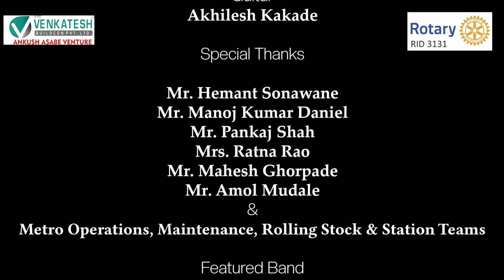Pune Metro Theme Song | Produced by Rotary & Venkatesh Buildcon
Maha Metro Official Music Video

Presented by -
Venkatesh Buildcon PVT. LTD.
Ankush Asabe Venture
Rotary Club

Supported by-
Revell Creations PVT. LTD.
Rotary Club of Pune Lokmanynagar

Lyrics, Composition & Vocals-
Pranjal Akkalkotkar

Guitar by-
Akhilesh Kakade

Special Thanks-
Mr. Hemant Sonawane
Mr. Manoj Kumar Daniel
Mr. Pankaj Shah
Mrs. Ratna Rao
Mr. Mahesh Ghorpade
Mr. Amol Mudale
Metro Operations, Maintenance, Rolling Stock & Station Teams

Featured Band-
Vocalist- Pranjal
Guitarist- Akhilesh
Pianist- Shubhankar

Youth Appearance-
Krish Tarkar, Yadnaja Darawade, Siddhant Gandhade, Mokshada Agavane, Arya Pimpalgaonkar, Pradnya Prabhudesai, Naitik Khambodia, Satyam Patare, Mariya Cherrawala, Dhanashree Chitta, Lavanvya Bijja, Saee Joshi

Drone Video Courtesy-
Pune Rail Metro Project
Mr. Mithilesh Ghorpade

Arya Pimpalgaonkar
Mariya Cherrawala
Satyam Patare

Audio Recording and Mixing-
Mr. Avdhoot Rahalkar

Direction-
Mr. Pranjal Akkalkotkar

Director of Photography, Editing, Colorist & Sound Design-
Mr. Malhar Ingale

Production Studio-
Malhar Ingale Productions